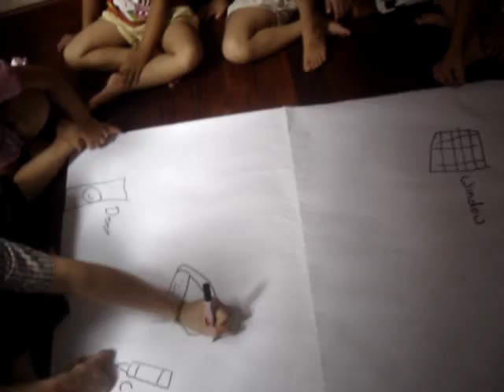Lộc Vừng Playschool2